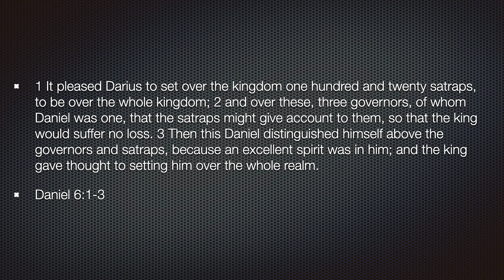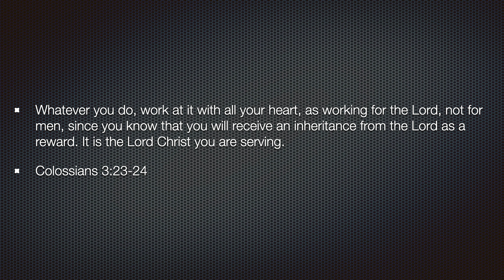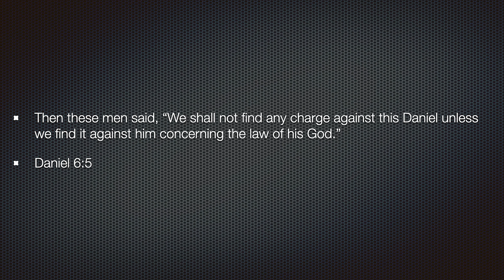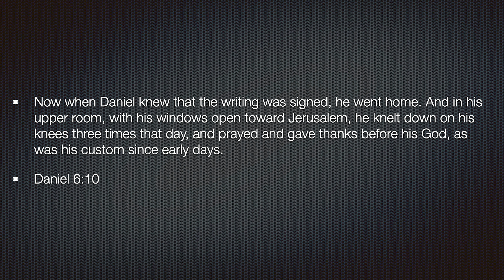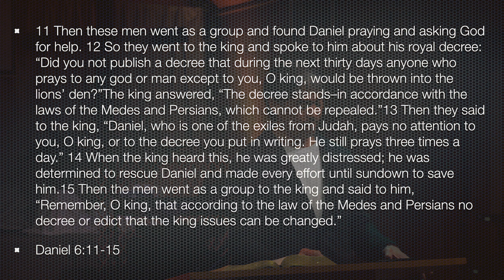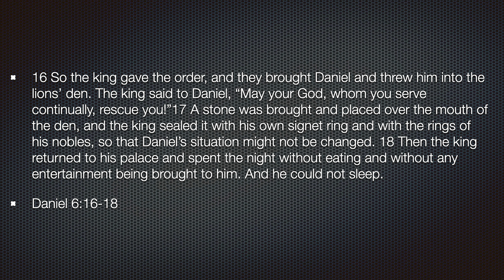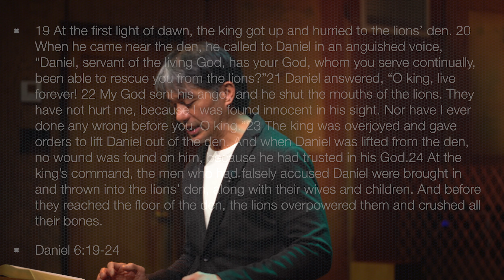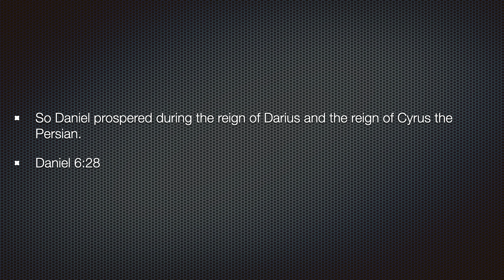Pastor Kevin Ramientos | Bold Faith Will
The mission of Heart of Worship Community Church is to love God, to love others, and to magnify the name of Jesus Christ. The vision of our church is to glorify our God and Savior, Jesus Christ, to make true disciples throughout all the nations by means of missionary activity and support, to minister the ordinances, to edify believers, and to do all that is sovereignly possible and biblically permissible to magnify the name of Jesus.